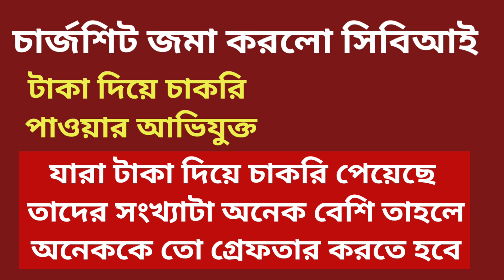নিয়োগ দুর্নীতির নতুন মোড় যারা টাকা দিয়ে চাকরি পেয়েছে তাদের সংখ্যা অনেক বেশি। সিবিআই রিপোর্ট।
যারা টাকা দিয়ে চাকরি পেয়েছে - অ্যারেস্ট হতে পারে। কলকাতা হাইকোর্ট থেকে নির্দেশ সিবিআইকে।